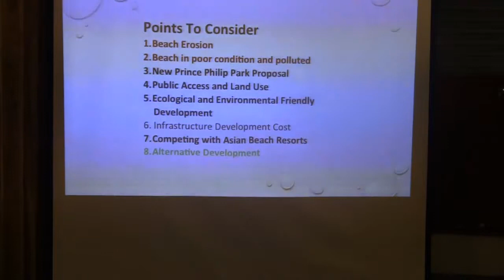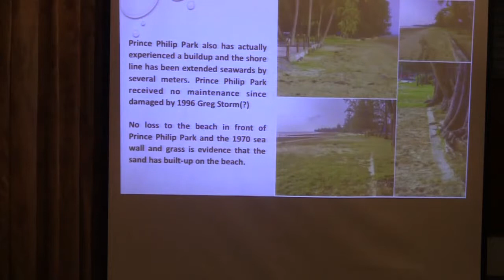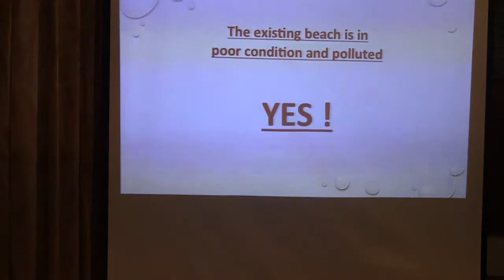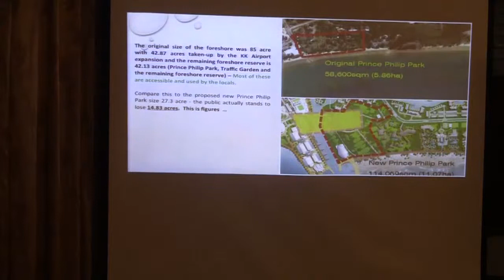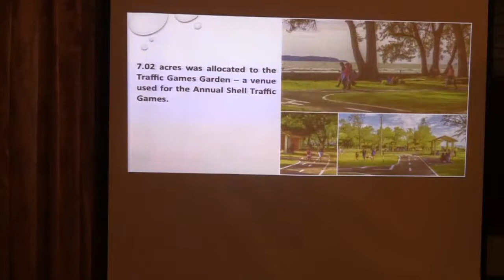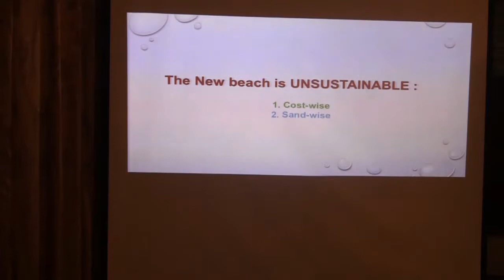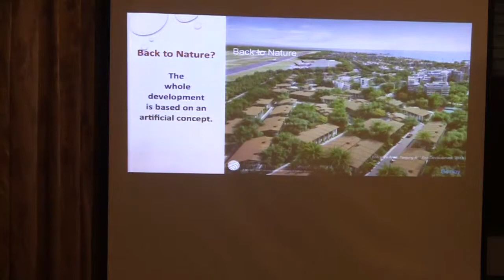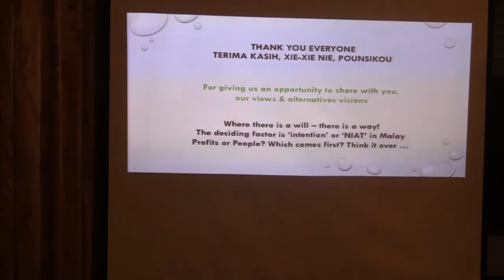Tg Aru Forum SM Muthu SOSKK